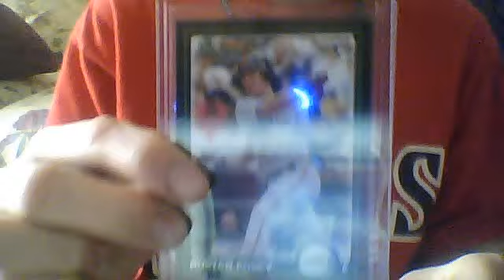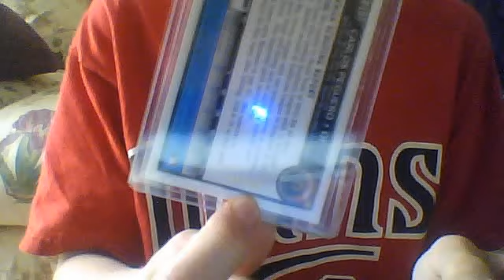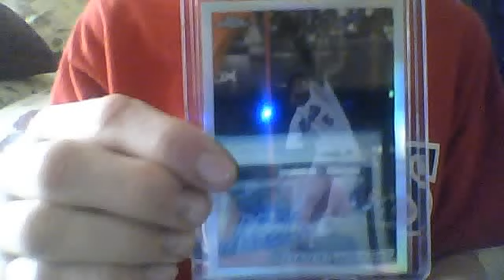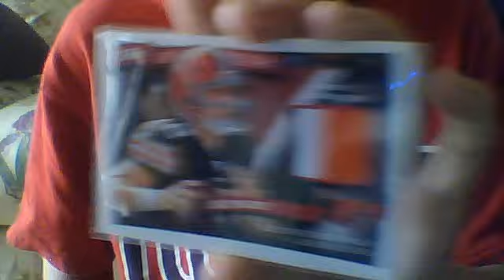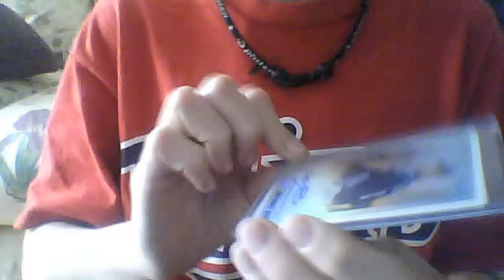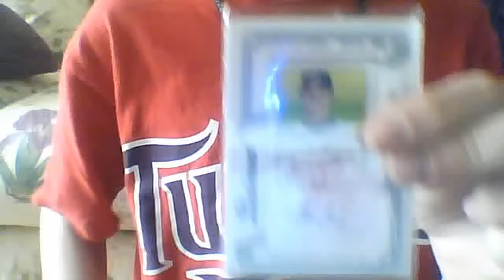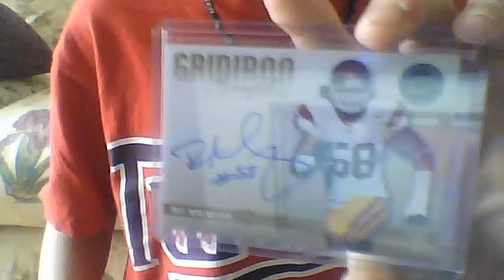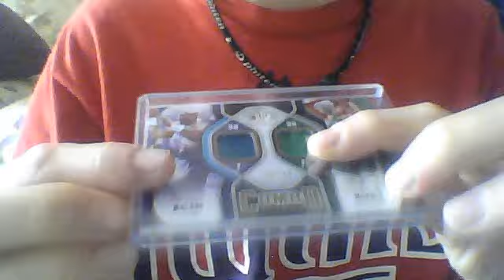Lets Trade! All Cards For Trade in this Video!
twinsvikings31's webcam video March 21, 2011 06:20 AM